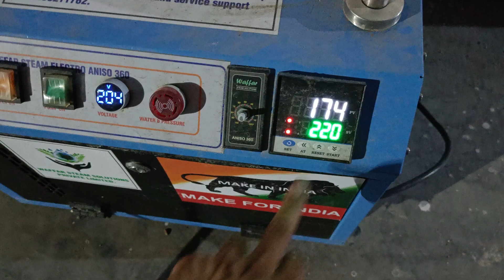How to SUPER clean your motorcycle (Full Tutorial)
Learn how to wash & clean your motorcycle the right way! In this video I give you a full tutorial on a proper bike wash with all the tips and tricks I've learned throughout the years! Ok, so before you break out the soap and water, always make sure to clean and degrease your motorcycle chain!